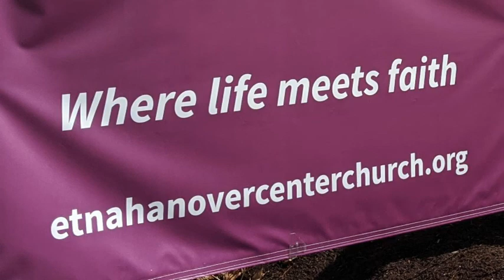prelude chopin kay hillinger